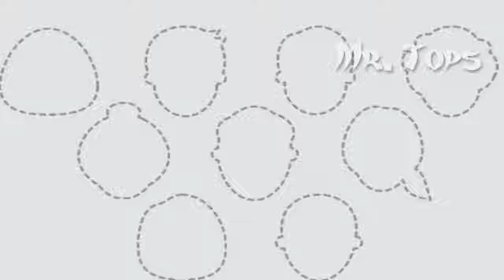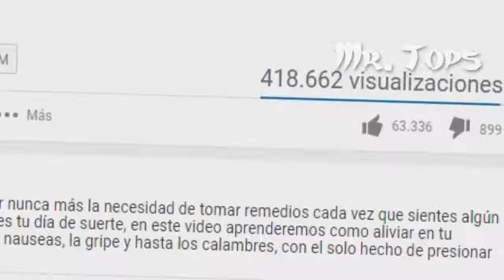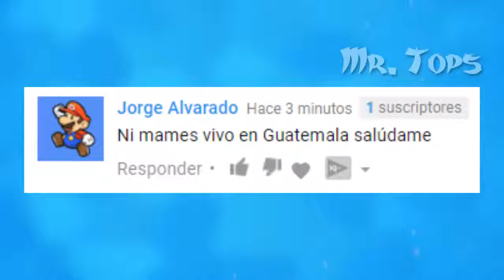5 Historias REALES Detrás De Las PELÍCULAS DE DISNEY